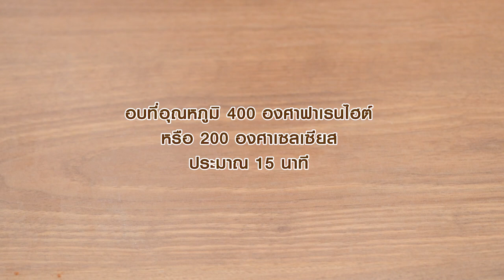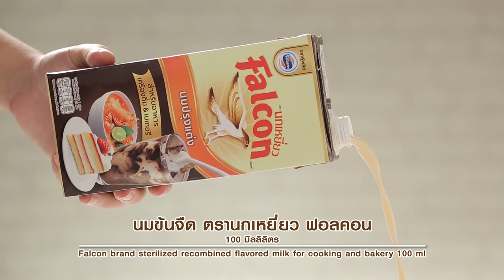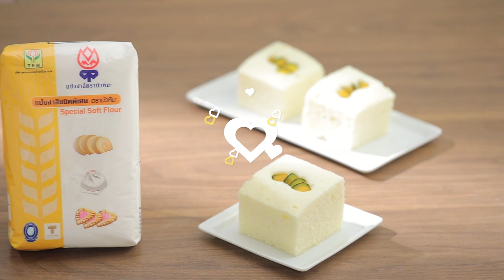รายการ "อดเปรี้ยวกินหวาน" อ.ยิ่งศักดิ์&ครอบครัว ขอเสิร์ฟความอร่อย และพาชิมร้านเด็ด EP.126 [1/3]